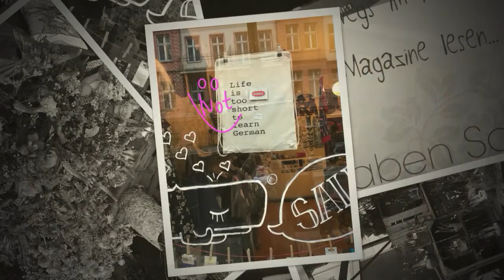Berlin 2018 eine meiner Lieblingstädte Das Leben ruhig geniessen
Have a cup of coffee and enjoy 5 minutes of 'Berlin through my eyes' - not a lot of important sights - just me enjoying my Birthday with a lot of everyday life impressions in one of my favourite cities - a love declaration to Berlin - Lets kiss life - and some colourful bears...